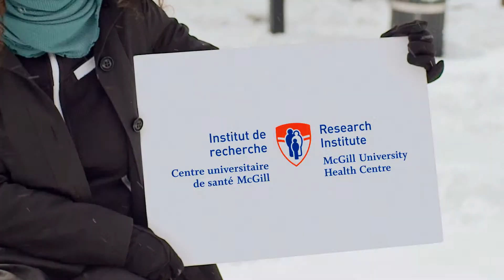Génome Québec présente la Dre Nada Jabado de l'Institut de recherche du CUSM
Vidéo de la Dre Nada Jabado et son projet sur le cancer du cerveau pédiatrique